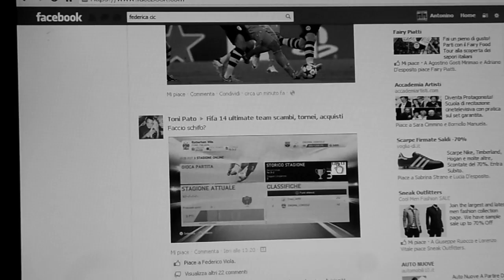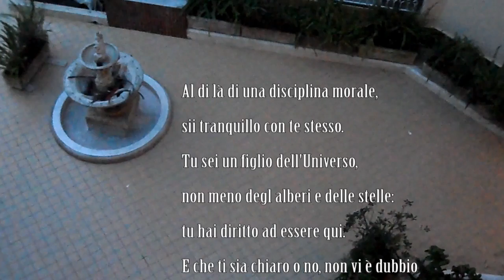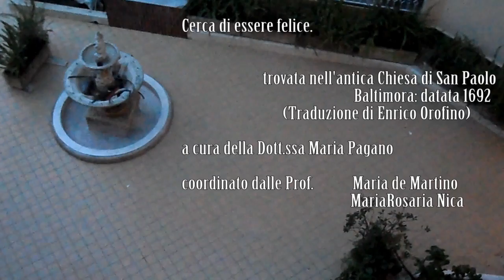The Beginning - IC Gemelli, Sant'Agnello, NA - Vi115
Questo video riguarda The Beginning